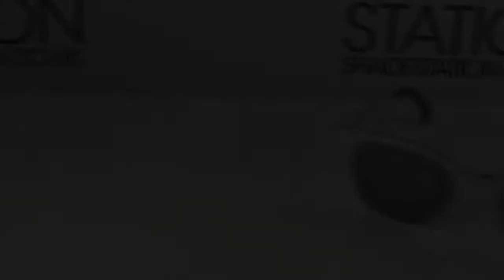Ray Ban RB3507 grandesconto com.